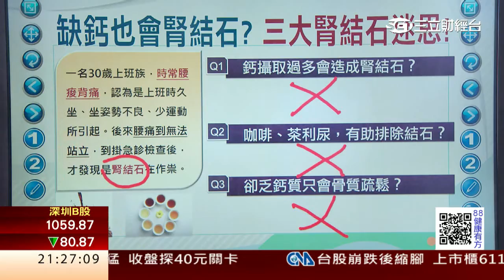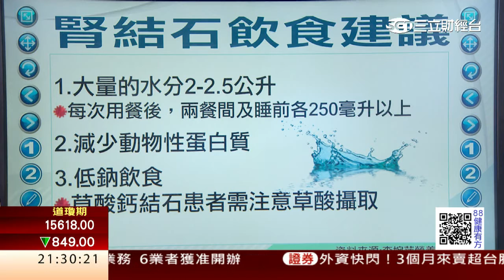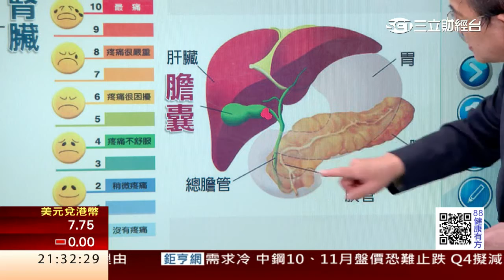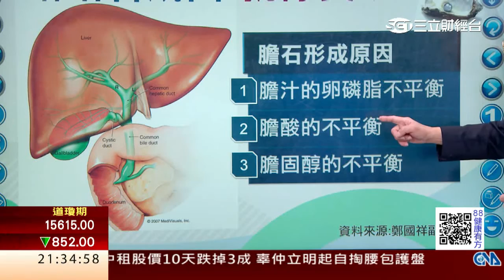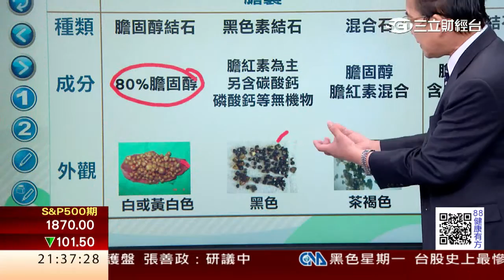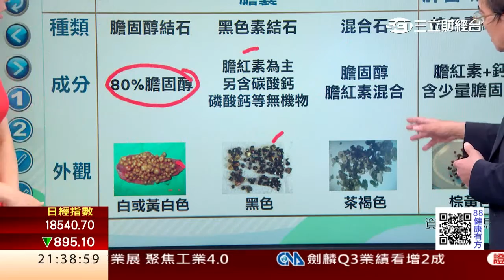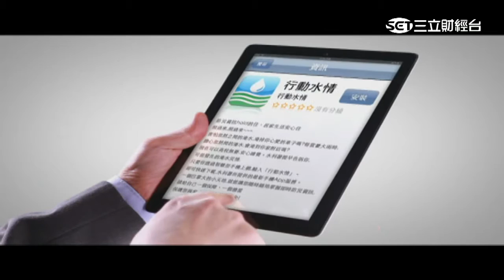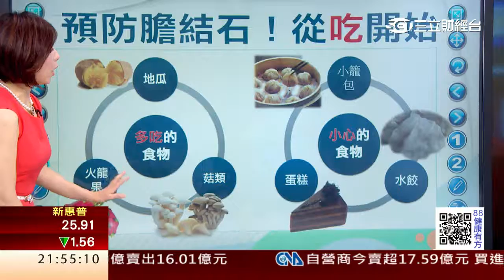0824 不輸分娩痛? 男性夢魘腎結石 第72集-2│88健康有方│三立財經台CH88│主持人 張雅芳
結石到底往哪兒跑？膽結石、腎結石的痛，竟不輸分娩？不同顏色的膽結石治療方式不一樣？！補鈣過量恐產生腎結石，真的嗎？泌尿道結石該怎麼辦？雙J管手術你看過嗎？！所有精彩內容請鎖定88健康有方！

今日主題：
主題一：不輸分娩痛? 男性夢魘腎結石
主題二：不該吃鈣? 腎結石三大迷思
主題三：莫名上腹痛? 小心膽結石找上門
主題四：膽結石治療方法 五大方法一定要知
主題五：自然排石? 膽石迷思大解析!
主題六：人生不結石不卡卡 專家生活秘訣!

今日來賓：
亞東紀念醫院 鄭國祥副院長
內湖三總腎臟科 洪永祥主治醫師
營養師 李婉萍